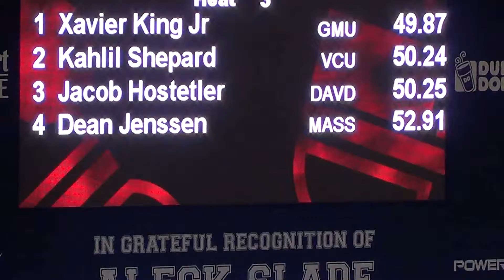2016-02-20 GMU at A10 M400m Trials - Xavier